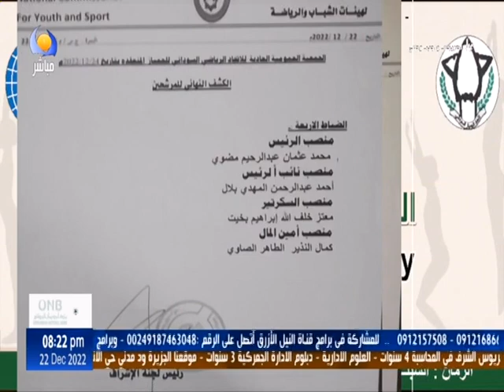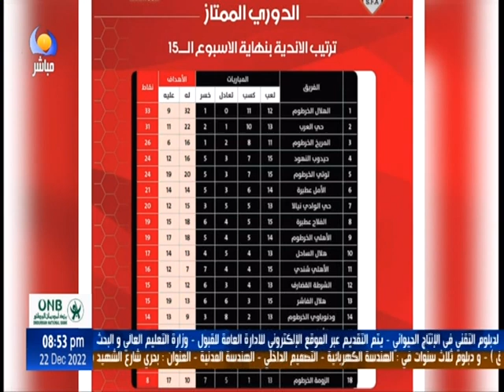بحث عن هدف - 22 12 2022